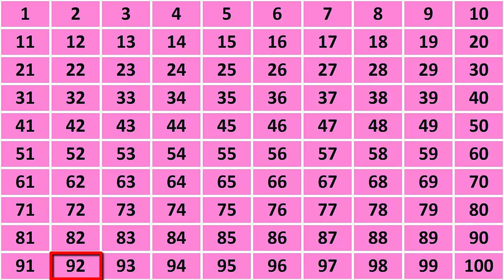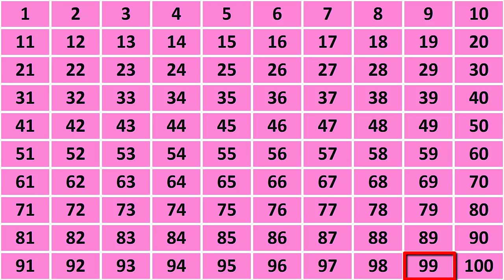Learn to count 1 to 100,Counting numbers,12345 counting for children,One-two-three,T&T (Part-12)